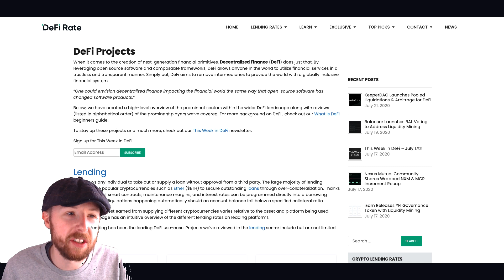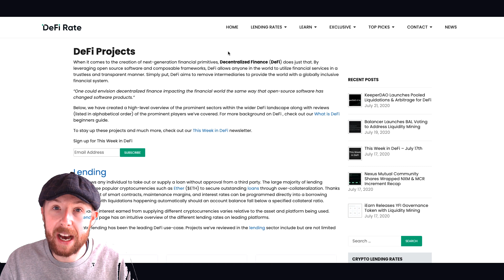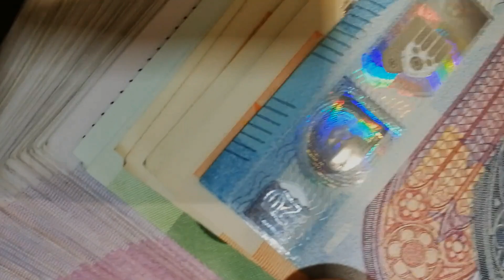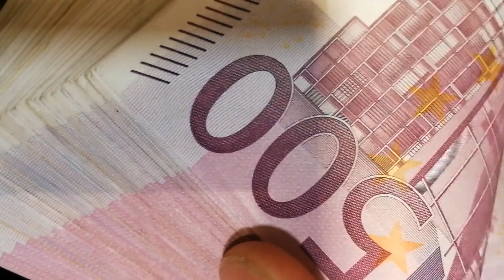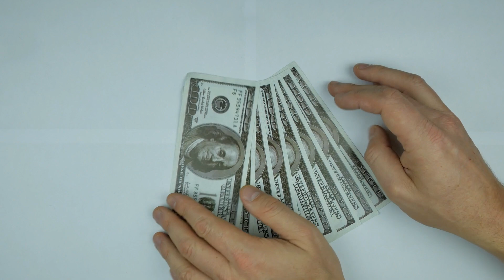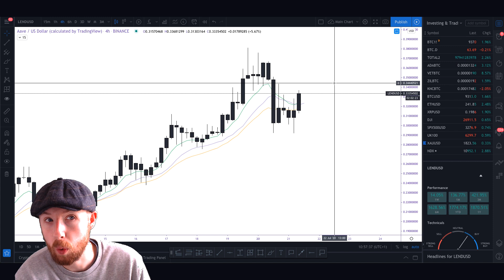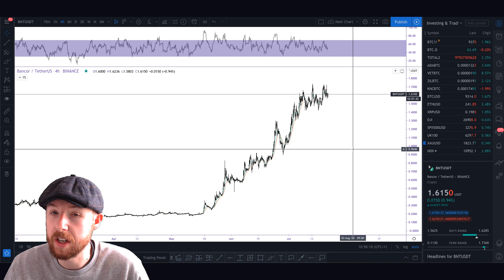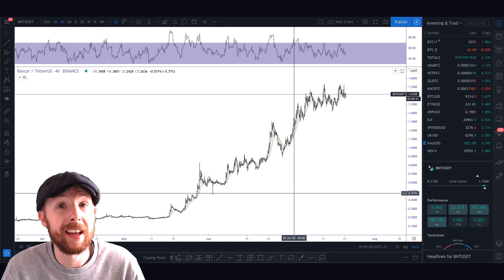Decentralised Finance (DeFi) | What Is It? | Is It A Bubble?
Decentralised Finance (DeFi)

When it comes to the creation of next-generation financial primitives, Decentralized Finance (DeFi) does just that. By leveraging open source software and composable frameworks, DeFi allows anyone in the world to utilize financial services in a trustless and transparent manner. Simply put, DeFi aims to remove intermediaries to provide the world with a globally inclusive financial system.

NEW HERE? ₿

Hey, I’m Ash, also known as Crypto Mobster. And I’m from England (Not Ireland)…
My channel is updated 2-3 times per week. I upload educational videos on cryptocurrency, investing and trading. I’ve been in the space since 2016 hoping to help you achieve success in understanding cryptocurrencies and other investments.